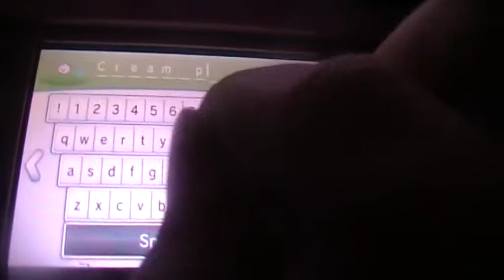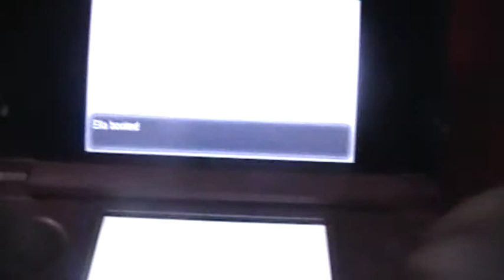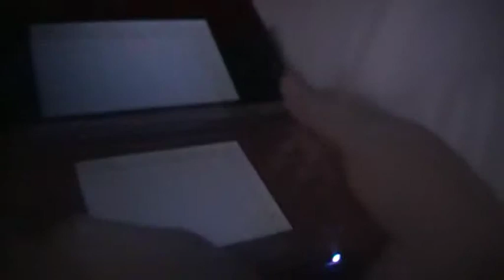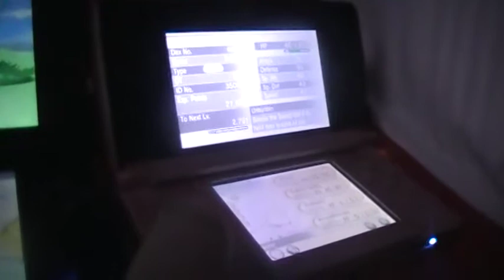Shiny Swirlix after ??? Re's pokemon Y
.This shiny was found on January 5th -.- I completely forgot about this recording until now also its not my shiny its my little sisters :)